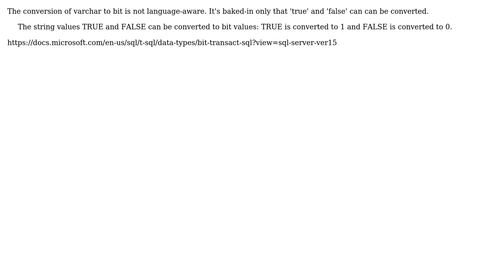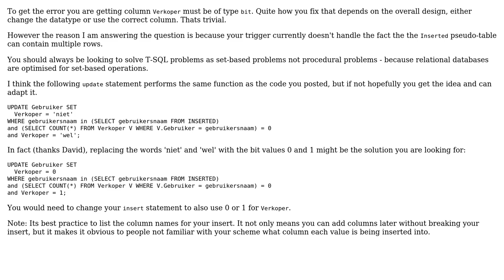Conversion failed when converting the varchar value '' to data type Bit (2 Solutions!!)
Conversion failed when converting the varchar value '' to data type Bit

With thanks & praise to God, and with thanks to the many people who have made this project possible! | Content (except music & images) licensed under CC BY-SA | Music | Images & others | With thanks to user WickedElf1 user David Browne - Microsoft user Dale K and the Stack Exchange Network Trademarks are property of their respective owners. You are responsible for your own actions.